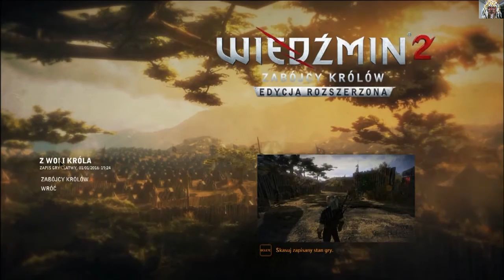Zagrajmy w WIEDŹMIN 2-Wersja rozszerzona-odc.02 /PL/HD/ Zajęcie balisty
Zdobywamy pierwsze doświadczenie w walkach, chronimy króla Foltesta i walczymy o przejęcie balisty. Było trudno i dlatego trochę długi odcinek.                                                                                                                        Zobacz mój kanał Wszystkie playlisty